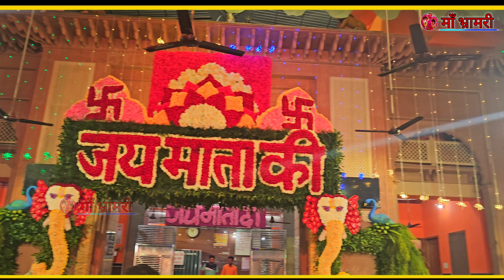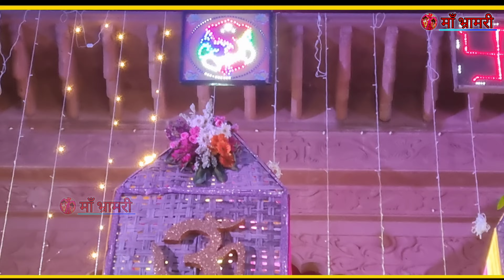Maat Banbhori Aali RI | Banbhori Mata Bhajan | Banbhori Dham | Pandit Ramesh Kaushik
Maat Banbhori Aali Ri | मात बनभौरी आली री ।Banbhori Mata Bhajan | Banbhori Dham | Pandit Ramesh Kaushik | Siyaram Sharma |

Song :- Maat  Banbhori Aali Ri
Singer :- Pandit Ramesh Kaushik
Writer:- Siyaram Sharma
Staring :- Pandit Ramesh Kaushik
Label & Copyright :- Pandit Ramesh Kaushik
Cinematography :- S.K.Production
Art Designer:- Sumit Kaushik
Editing /Di/Colourist :- Sonu kaushik
Directed By :- Sonu Kaushik Banbhori 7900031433
Publicity Designer :-  Rafik Uchana
Producer :- Ramesh Kaushik Banbhori 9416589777
Spl. Thanks :- All Over Creative Team
Aashirwad :-  Shree Ramniwas Pujari G Banbhori Dham

For other enquiries For Banbhori Mata Mandir ,Mata Bhajan& Live Jagran :-  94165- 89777 , 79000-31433
We are heartily thankful for listen beloved Bhakti Sangeet.

maat banbhori aali ri
maa banbhori wali ke bhajan
maa banbhori bhajan
aaj me aaya su tere dwar maat banbhori aali ri
banbhori mata ke bhajan
ramesh kaushik banbhori
ramesh banbhori ragni
sonu kaushik banbhori bhajan
banbhori aali
maa banbhori aali
mat banbhori aali ri
maiya banbhori aali ri
banbhori aali maa tane kardiye ware nyare
banbhori aali song
jai maa bhanbhori aali ki
banbhori wali mata ki aarti
bhanbhori aali mata bhajan
maa banbhori wali k bhajan

ramesh kaushik banbhori
ramesh kaushik bhajan
ramesh kaushik ke bhajan
ramesh kaushik ragni
ramesh kaushik banbhori bhajan
kapish kaushik bhajan
ramesh banbhori ragni
ramesh kaushik k bhajan
pandit ramesh kaushik
ramesh kaushik
pandit ramesh kaushik banbhori
pt ramesh kaushik
kapish kaushik
kapish kaushik banbhori
sonu kaushik banbhori
sonu kaushik songs
ramesh Kaushik ji
maa banbhori bhajan
banbhori mata k bhajan
banbhori mata ke bhajan,sonu
banbhori mata bhajan

Maat Banbhori Aali Ri Hum tere dar Pe Aaye Se
New song Banbhori mata
gau mata bhajan
kit jake luk gaya krishan kale
पंडित रमेश कौशिक
रमेश कौशिक बनभौरी
सोनू कौशिक बनभौरी